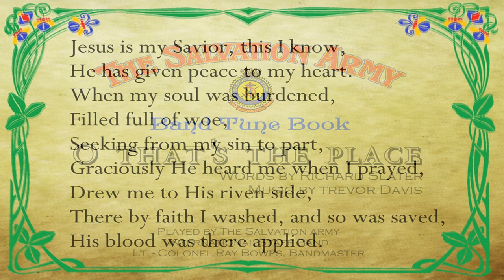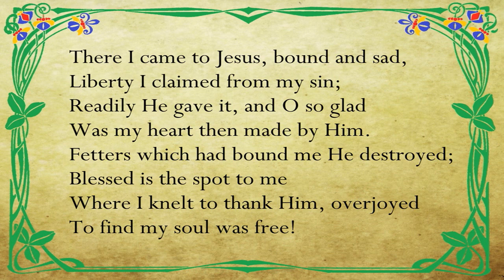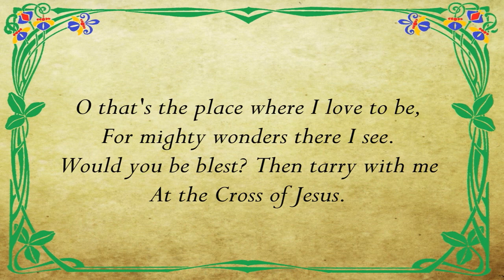O that's the place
from the Salvation Army Tune Book
Played by The Salvation Army
International Staff Band
Lt. - Colonel Ray Bowes, Bandmaster